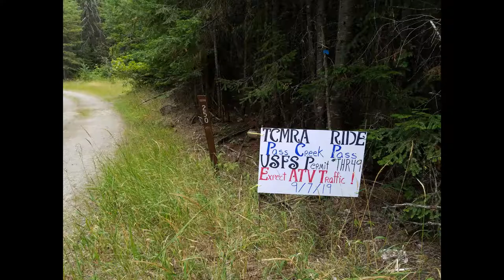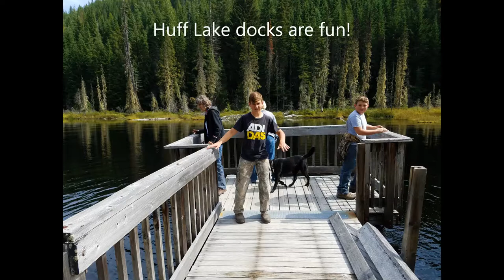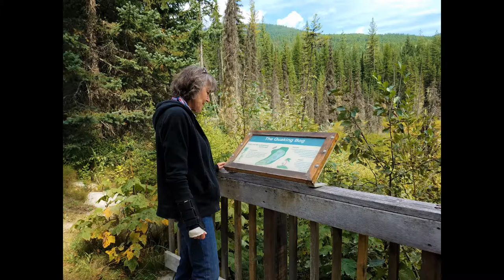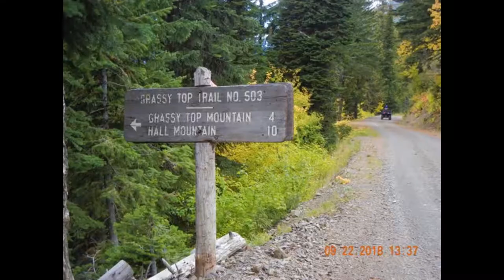TCMRA 2019 Pass Creek Pass Ride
TCMRA hosts a USFS-permitted ride from the Sullivan Lake area in the Colville National Forest in Washington state across Pass Creek Pass into Idaho's Panhandle National Forest, visiting Granite Falls, Teddy Roosevelt Cedar Grove, and Huff Lake Interpretive Site near Nordman, ID.  We return on the same route to our trailhead on Highline Road north of Sullivan Lake, just off of Lake Sullivan Road near Metalline in Pend Oreille county, Washington.  This is a great family ride on gravel Forest Service roads suitable for all OHVs - Pass Creek Pass' roads are narrow so require caution, and travel on Highline Road to the main road across the pass (Sullivan Creek Road) is a bit rocky with potholes, but there are no technical or difficult sections along the route.  Once on the Idaho side, street-legal OHVs can continue without a permit on approved USFS roads (use the current MVUM) to visit Priest Lake, Priest River, Gold Creek, and on to Nordman, ID, where there's a great RV park, store, restaurant, and small motel that's OHV-friendly!